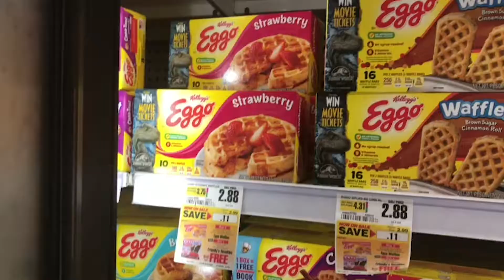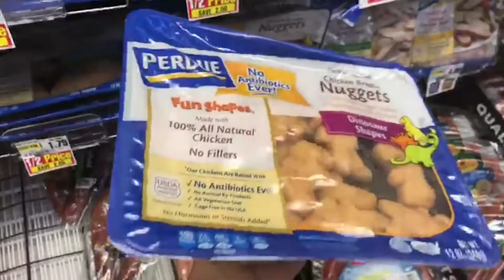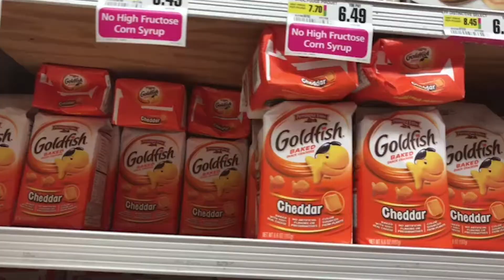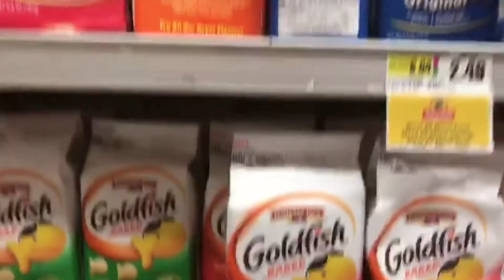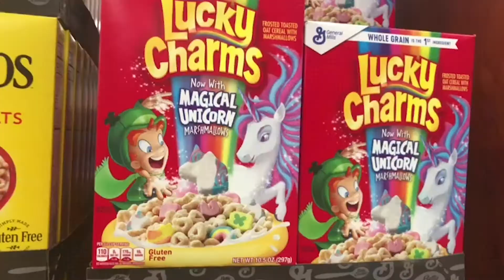Lo que comen los niños Americanos | Au pair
Hola mis queridos!
En el video de hoy les muestro lo que normalmente comen los niños Americanos, el video de hoy está súper divertido, lo hice con mucho ánimo. Espero que les guste, les ayude y les divierta el video :)

Los quiero muchooooo!

Te agradezco que me dejes un LIKE para posicionar el vídeo y que pueda llegar a muchos más futuros AUPAIRS :)